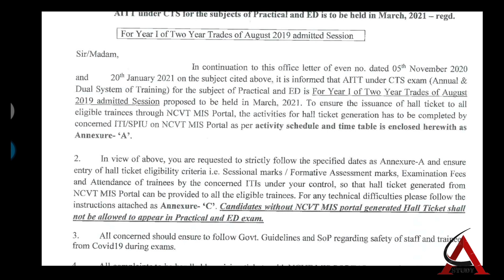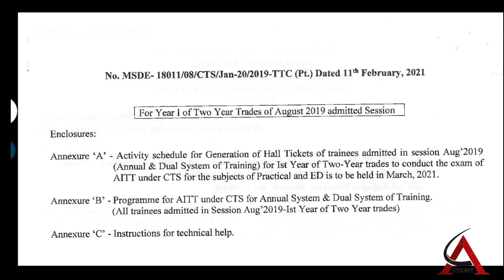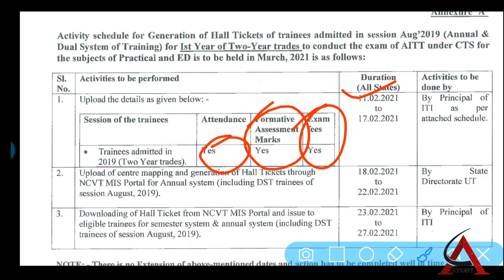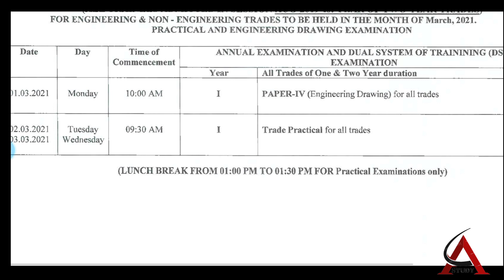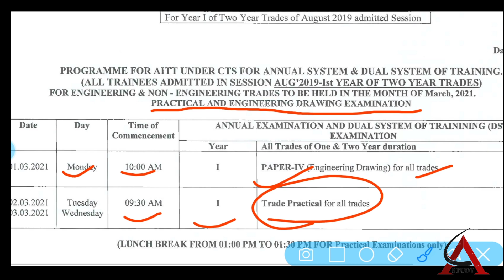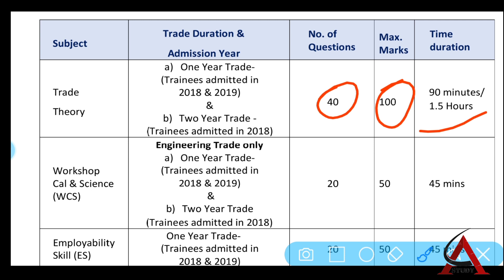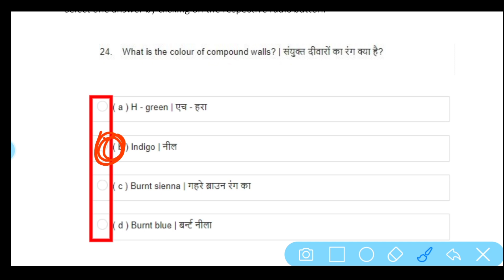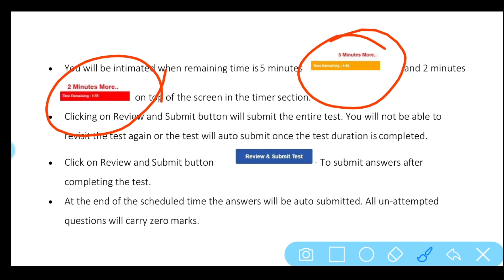ITI Firt Year exam | iti प्रथम वर्ष की परीक्षा तारिक